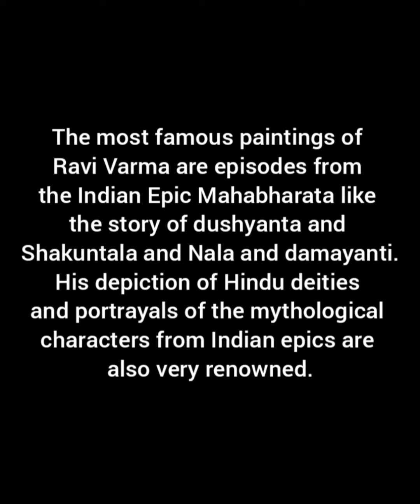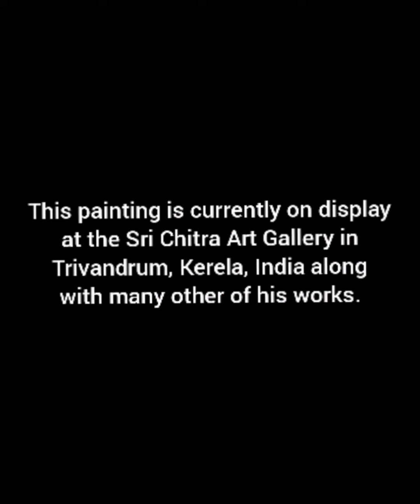Raja Ravi Varma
This video is about Raja Ravi Varma, one of the most famous Indian artist in the history of India.